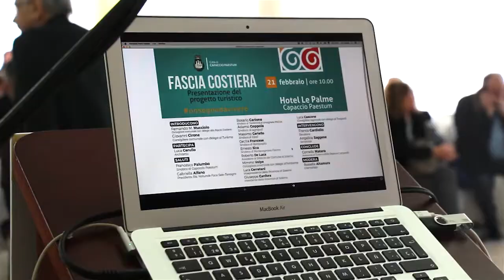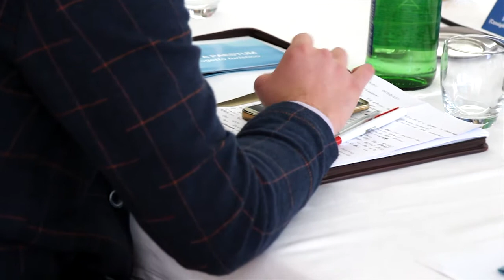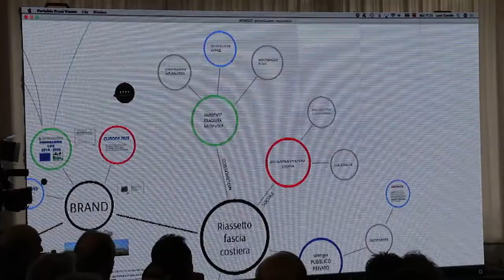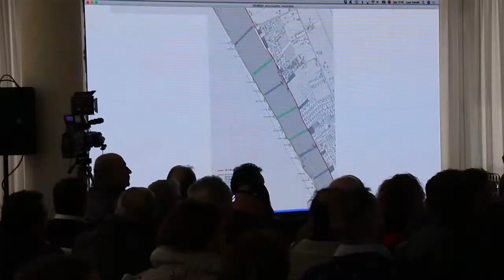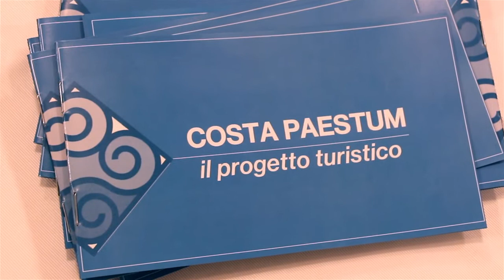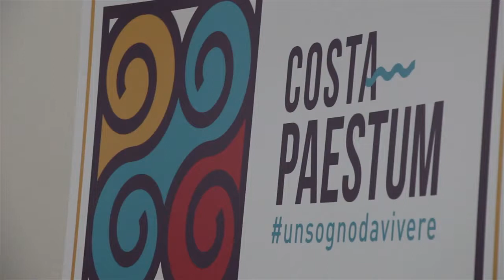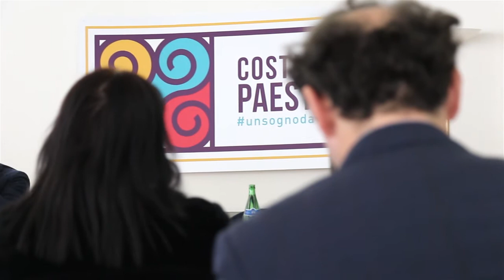Coperture presentazione fascia costiera - Costa Paestum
COSTA PAESTUM | coperture presentazione fascia costiera.

Video di Ufficio Stampa Comune di Capaccio Paestum